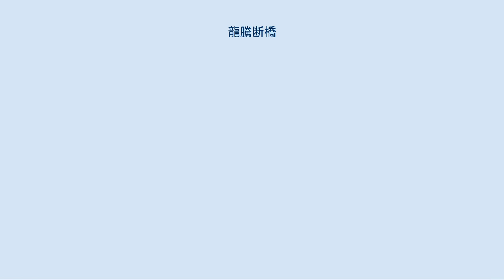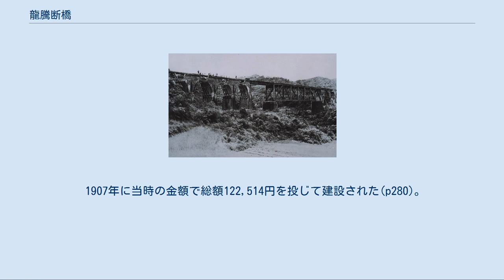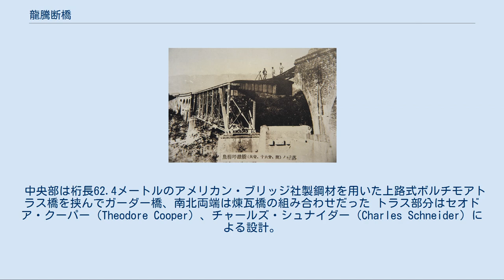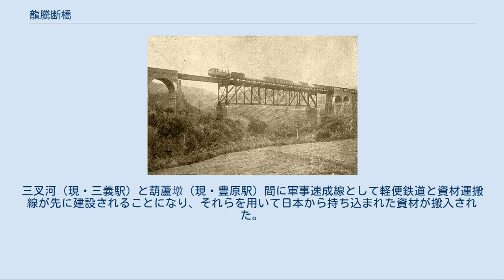龍騰断橋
龍騰断橋（りゅうとうだんきょう、繁体字: 龍騰斷橋）は、台湾苗栗県三義郷龍騰村にある鉄道橋の遺構である。
古くは魚藤坪断橋（ぎょとうへいだんきょう）と呼ばれた。
 1908年に台湾総督府鉄道が縦貫線（後の台中線）を全線開通させた時に作られたレンガ製のアーチ橋であった。
1935年の新竹・台中地震で破損、断橋となり、1999年の921大地震によって更に一部が崩壊した。
三義郷の観光名所の一つである。
中央の鉄橋部分については、渡河する影山渓（支流）の別称および数キロ南側にある内社川鉄橋に対しての呼称として『内社川第二鉄橋』とも。
 縦貫線は西側に新しい鉄橋（魚藤坪鉄橋）を架けて1938年に復旧した。
1998年に台中線の複線化工事により三義 - 后里間が新線に切り替わり廃止された。
この区間は旧山線と呼ばれ観光用鉄道として2010年6月5日に復活再開した。
 劇物ロテノンを天然に含むデリス属の植物は高砂族によって魚藤と呼ばれていた。
 原住民による開墾時に沼の主鯉による害を治めるために魚藤の毒で退治を試みた。
山地で多用されていた地名としての『坪』を語尾につけてこの一帯は魚藤坪と呼ばれるようになった。
 戦後に村を設立した際に『龍騰』へと改められた。
 旧山線167信号場（廃止）南側に位置する。
 1907年に当時の金額で総額122,514円を投じて建設された(p280)。
全体で北から南に向かって下り勾配となっている。
 橋脚8本と桁5本で構成され全長は544.0フィート（164.8メートル）(p280)。
 中央部は桁長62.4メートルのアメリカン・ブリッジ社製鋼材を用いた上路式ボルチモアトラス橋を挟んでガーダー橋、南北両端は煉瓦橋の組み合わせだった トラス部分はセオドア・クーパー（Theodore Cooper）、チャールズ・シュナイダー（Charles Schneider）による設計。
 煉瓦アーチ橋の橋脚は北部が4本、南部が2本で構成され、北側のアーチ橋は緩いカーブになっていた(pp196-197)。
側の橋脚と橋台は長年の放置で樹木の根や蔓が絡みついている(p79) (p67-69) この区間に限らないが、縦貫線は資材を全て日本から搬入したため、打狗港に近い南部と、基隆港に近く、清朝の軌道インフラを流用できた北部は比較的早く開通した。
最も難易度が高かったのは現在の旧山線を含む苗栗と豊原の間だった。
工事は総督府臨時台湾鉄道敷設部工務課三叉河出張所（所長：稲垣兵太郎）が担当した。
三叉河（現・三義駅）と葫蘆墩（現・豊原駅）間に軍事速成線として軽便鉄道と資材運搬線が先に建設されることになり、それらを用いて日本から持ち込まれた資材が搬入された。
 軽便鉄道は9kgレール、軌間495mmの複線で(p275)、内社川と大安渓北岸までの支線があった(p276)。